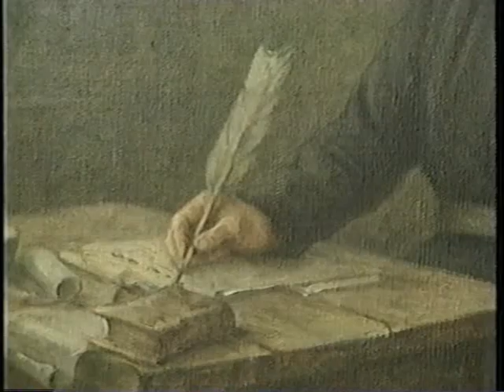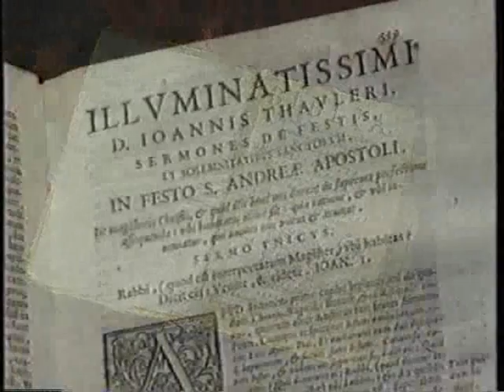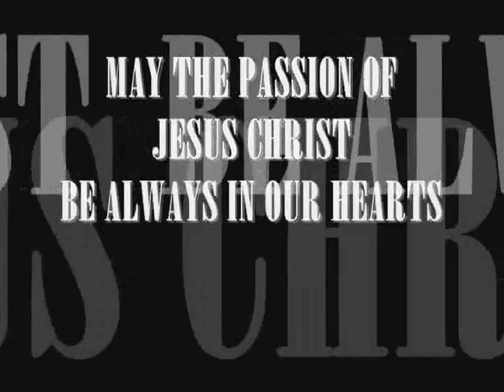St. Paul of the Cross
As A Seal Upon Your Heart